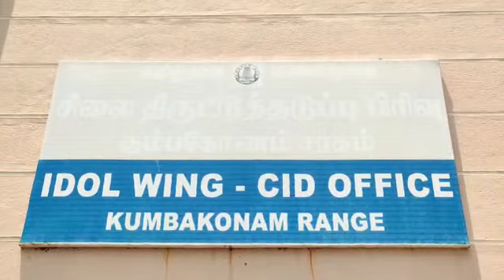சீழ்காழி அருகே உலோகச் சிலைகளை பதுக்கி வைத்திருந்த குருக்கள் கைது ...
கும்பகோணம், மார்ச். 15 -
சீர்காழி அருகே உள்ள நெம்மேலி கிராமத்தைச் சேர்ந்தவர் சூரியமூர்த்தி குருக்கள் இவரிடம் சில உலோகத்தினால் செய்யப்பட்ட சிலைகள் மற்றும் வெள்ளிக் கவசங்கள் இருப்பதாக சிலை திருட்டு தடுப்பு காவல் துறையினருக்கு கிடைத்த ரகசிய தகவல் கிடைத்துள்ளது.
அதனைத்தொடர்ந்து காவல்துறையினர் சூரியமூர்த்தியிடம் விசாரணை மேற்கொண்டனர். விசாரணையில் நெமிலி கிராமத்தில் உள்ள விசுவநாத சுவாமி திருக்கோவில் கருவறையில் மறைத்து வைக்கப்பட்டிருந்த பிரதோஷ நாயகர் மற்றும் பிரதோஷ நாயகி சிலையையும் காத்தாயி அம்மன் வெள்ளி கவசத்தையும் பறிமுதல் செய்தனர். .
இவைகள் எந்த கோவிலில் இருந்து திருடப்பட்டது என்பது குறித்து சிலை திருட்டு தடுப்பு பிரிவு காவல்துறையினர் விசாரணை நடத்தி வருகின்றனர். சிலைகளை கடத்தி பதுக்கி வைத்திருந்த சம்பவம் தொடர்பாக சூரிய மூர்த்தி குருக்களை கைது செய்த சிலை திருட்டு தடுப்பு காவல் துறையினர் இன்று அவரை கும்பகோணம் சிறப்பு நீதிமன்றத்தில் ஆஜர்படுத்தினர். மேலும் இவரிடம் இருந்து கைப்பற்றப்பட்ட சிலைகளையும் வெள்ளி கவசங்களையும் நீதிமன்றத்தில் ஒப்படைத்தனர்.